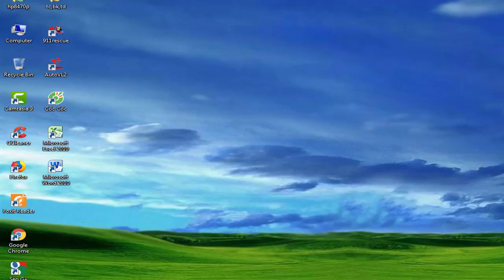THỨC ĐÊM ĐỂ BUM NV BA PHE VOLAM2 CHO SỰ KIỆN UY HỔ LỆNH 2019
tieulongduky_volam2  trực tiếp chơi  game và   quay lại quá trình chơi cũng như làm các nhiệm vụ , sự kiện  trong game  VL2  ...